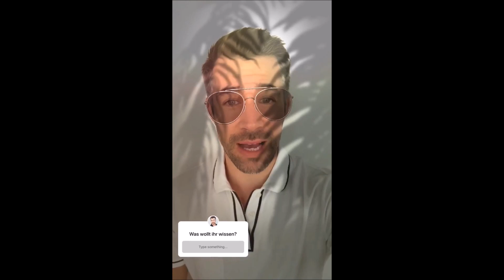26to28.08.2018 - Cooking and Questions time for Jo Weil